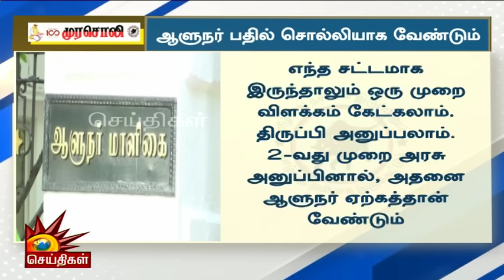ஆளுநர் RN Ravi நீதிமன்றத்தில் பதில் சொல்லியாக வேண்டும் - முரசொலி தலையங்கம்!